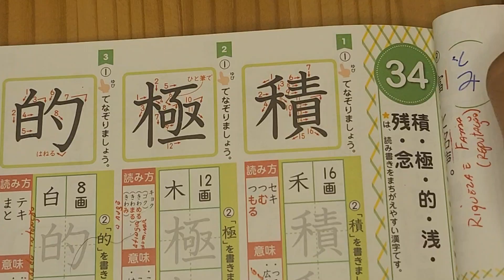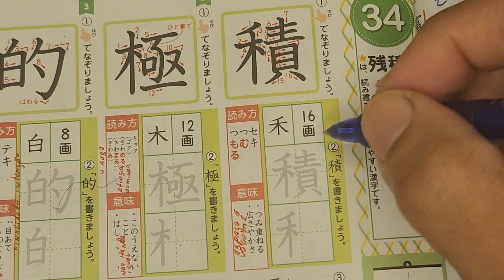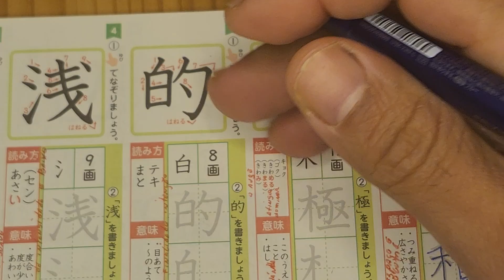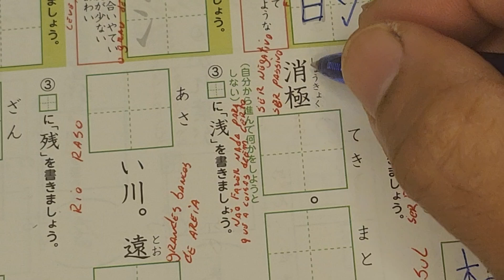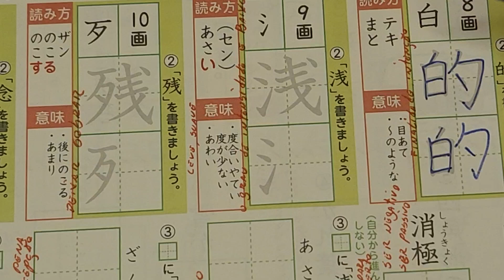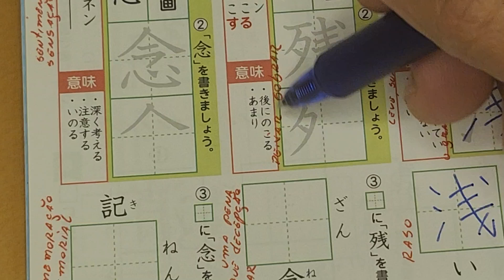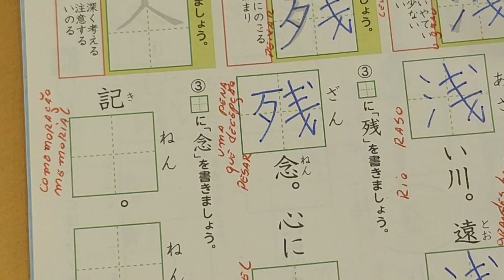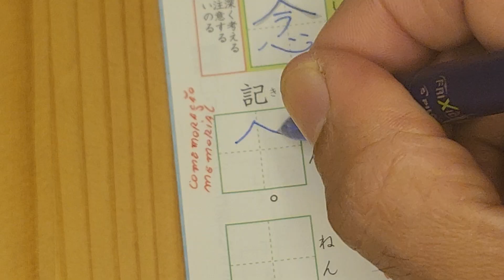４年生の漢字。Pg.69. KANJI DA SEMANA.